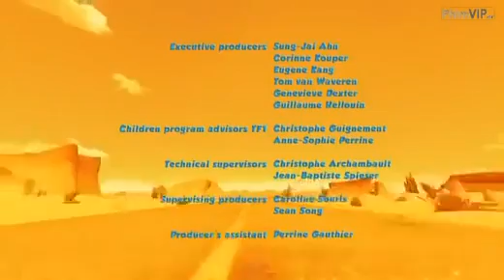Oscars Oasis Part 69